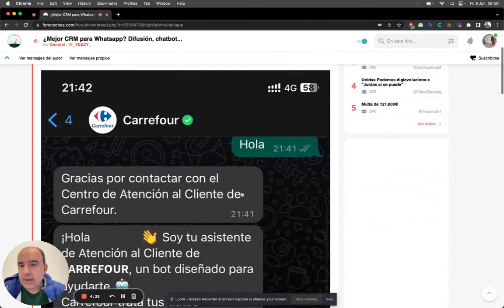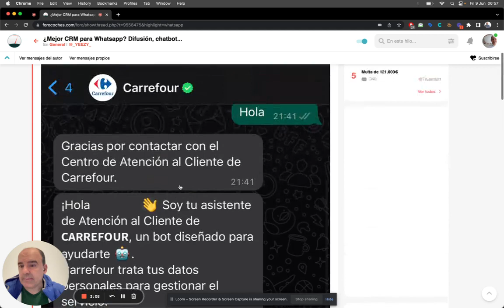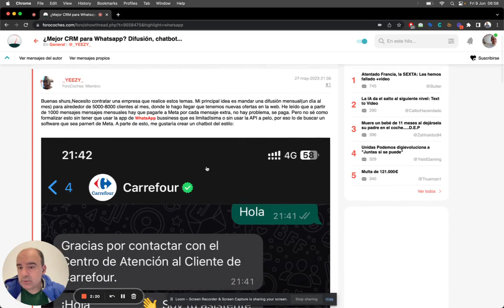Respondiendo en Forocoches Mensajes masivos con WhatsApp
Como enviar mensajes masivos por
Respondiendo en forocoches

El envío de mensajes masivos por WhatsApp puede ser una práctica controvertida, ya que la plataforma tiene políticas estrictas contra el spam y el uso indebido. WhatsApp se diseñó principalmente para la comunicación uno a uno o en grupos pequeños, y no para el envío de mensajes a gran escala sin el consentimiento de los destinatarios.

El envío masivo de mensajes sin autorización puede violar los términos de servicio de WhatsApp y podría resultar en la suspensión de tu cuenta. Además, puede molestar a las personas y considerarse una invasión de su privacidad.

Si necesitas enviar mensajes a un gran número de personas por motivos legítimos, te recomendaría buscar alternativas adecuadas para ello, como servicios de marketing por correo electrónico o herramientas de envío de mensajes en masa que estén diseñadas específicamente para ese propósito y cumplan con las regulaciones de privacidad y spam.

Recuerda siempre respetar las políticas y las normas establecidas por las plataformas de mensajería y asegurarte de obtener el consentimiento de las personas antes de enviarles mensajes en masa.